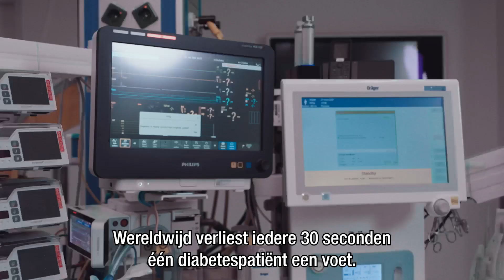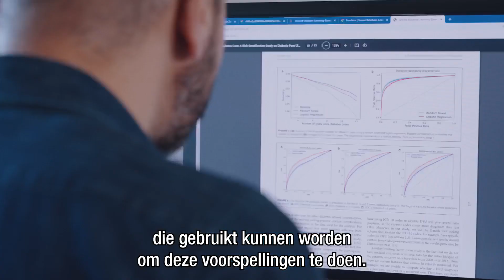Diabetic Foot Ulcer project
A Diabetic Foot Ulcer (DFU) is a serious complication of diabetes and can lead to a lower limb amputation if not treated properly and in an early stage. A DFU is often caused by poor blood circulation and neuropathy and therefore also heals poorly. For these long-term non-healing wounds, infection is a threat. If the wound does not heal or if an infection spreads, amputation is sometimes unavoidable.
In recent years, research on automation using computer vision and Machine Learning methods plays an important role in DFU treatment. Promising successes have already been achieved so far. The aim of this project is to develop new Machine Learning techniques to assist in deciding whether amputation is a more suitable option at an early stage of the treatment.